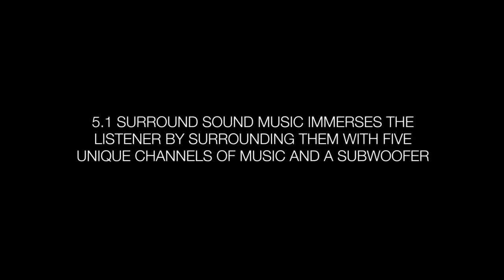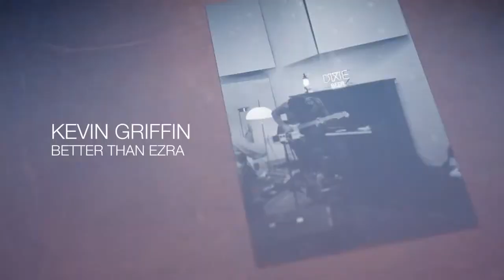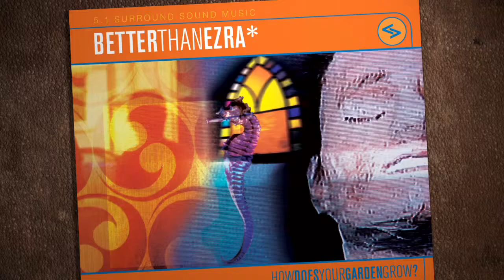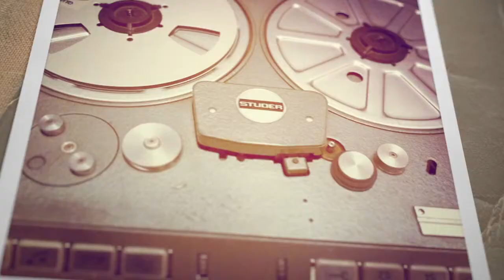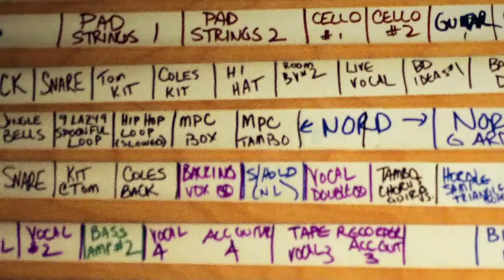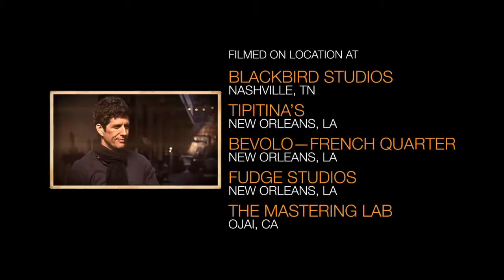Better Than Ezra talks about the re-release of "How Does Your Garden Grow?"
Meet more interesting people, places and things!
New Orleans rock trio Better Than Ezra talks about the re-release of their album "How Does Your Garden Grow?" in 5.1 Surround Sound